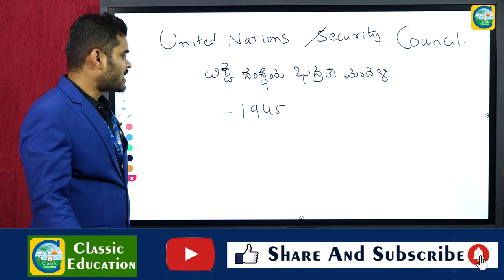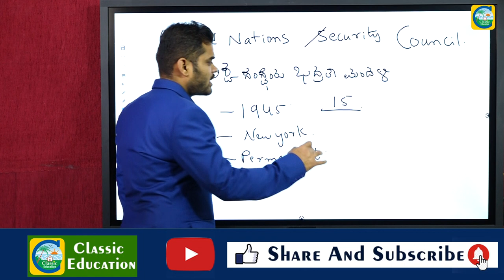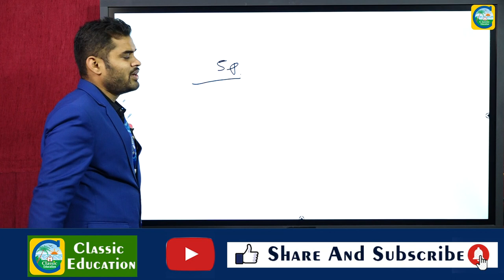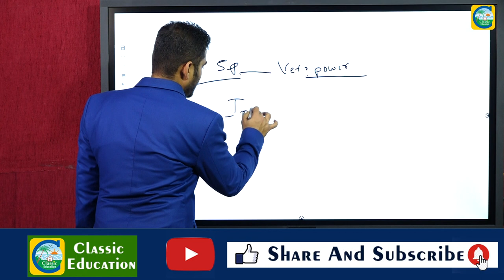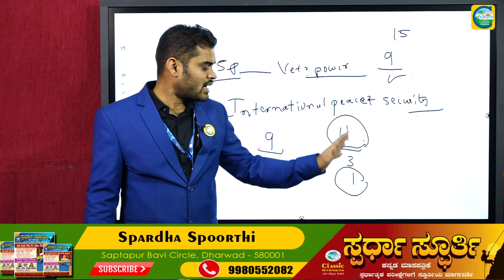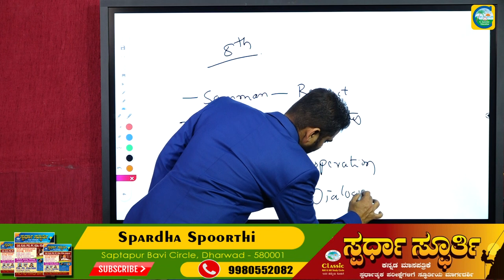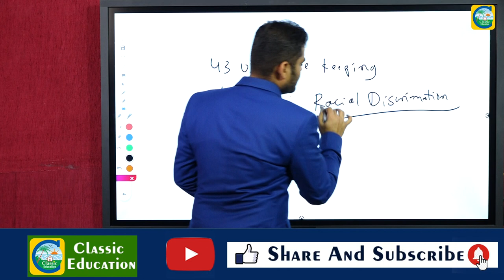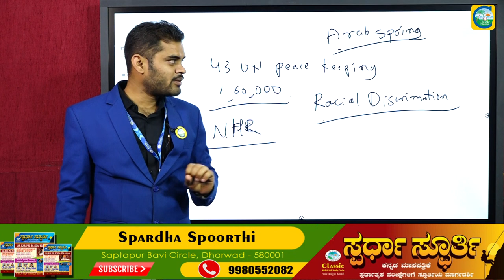ಭಾರತ ಮತ್ತು ವಿಶ್ವ ಸಂಸ್ಥೆಯ ಭದ್ರತಾ ಮಂಡಳಿ||PSI ಪ್ರಬಂಧ||Classic Education